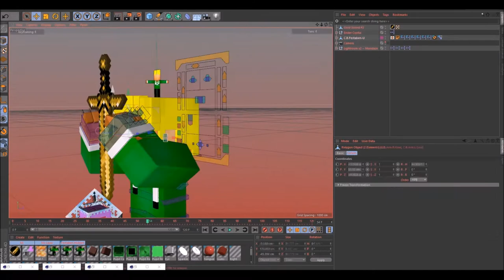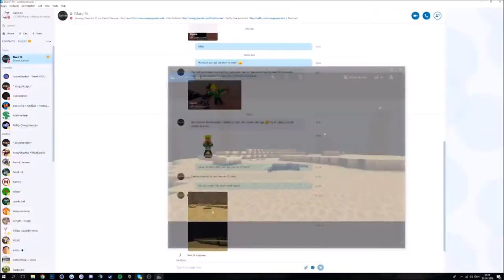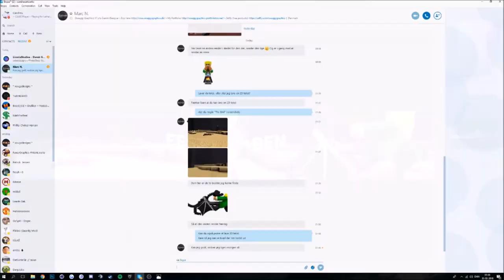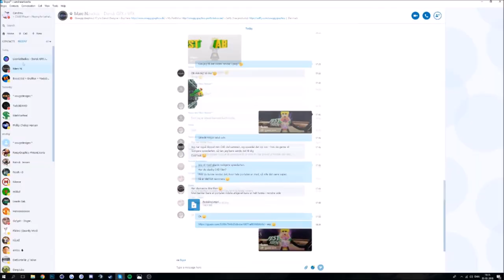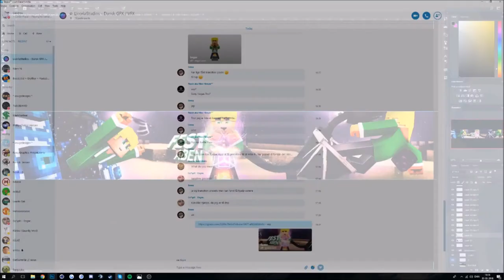Speedart » Festaben (V2) ft. Candrex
Information:

»Cinema 4D version: R17
»Photoshop version: CC 2018
»Rig used: Minecraft Rig Template Version 9.11 by Anishwij